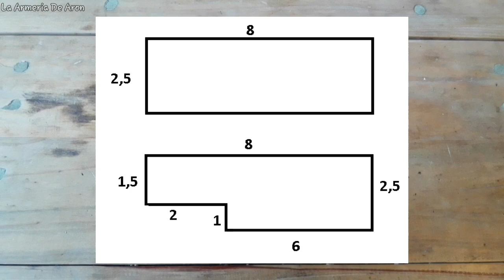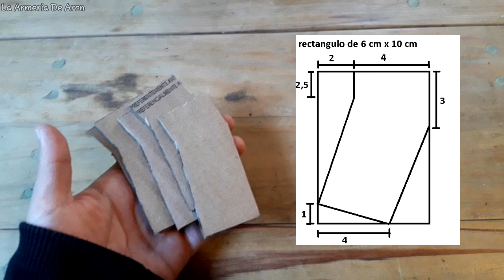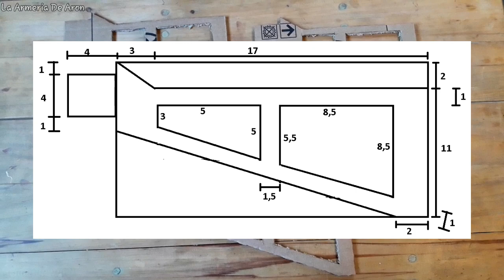Como hacer un HK UMP-45 de cartón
Hola amigos y amigas hoy les traigo un video de Como hacer un HK UMP-45 de carton muy facil de hacer

Si quieren pueden unirse al grupo de Discord donde pueden mostrar como les quedó el arma